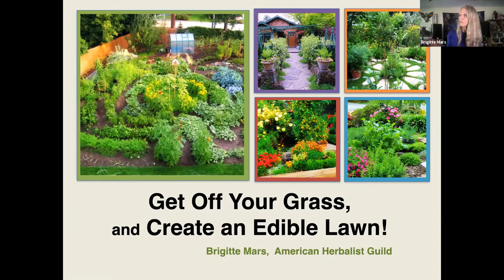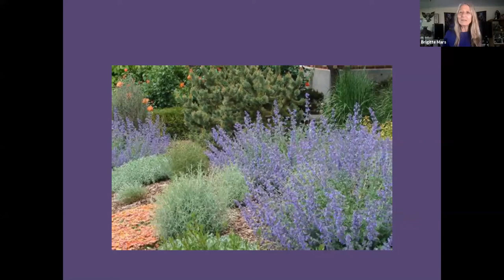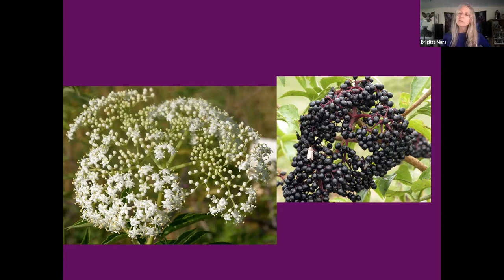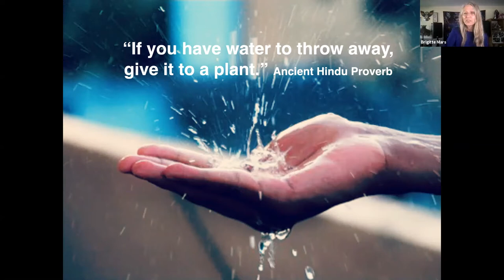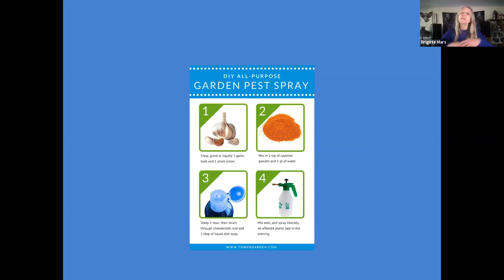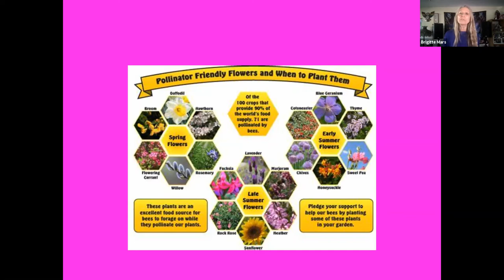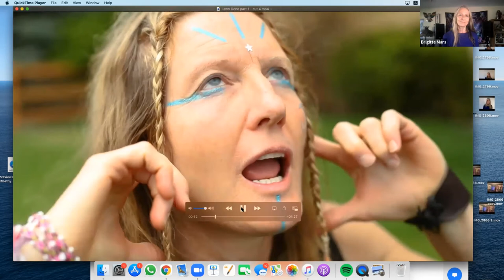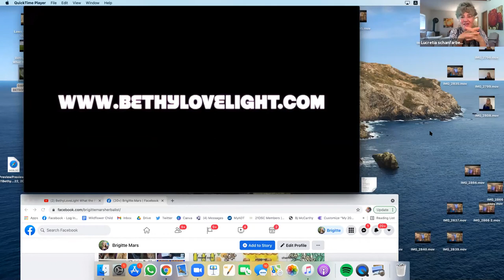Gabbing about Get Off your Grass & Grow Healing Plants with Brigitte Mars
Brigitte Mars is an herbalist and nutritional consultant of Natural Health with almost fifty years of experience. She teaches Herbal Medicine at Naropa University and The School of Health Mastery in Iceland. She has taught at Omega Institute, Esalen, and The Mayo Clinic.

She blogs for the Huffington Post and is a professional member of the American Herbalist Guild. Brigitte is the author of many books and DVDs, including The Home Reference to Holistic Health and Healing, The Country Almanac of Home Remedies, The Desktop Guide to Herbal Medicine, Beauty by Nature, Addiction Free Naturally, The Sexual Herbal, Healing Herbal Teas, Rawsome!, and co-author of The HempNut Cookbook. Her DVDs include Sacred Psychoactive, Herbal Wizardry for Kids of all Ages, Natural Remedies for Childhood Ailments, Overcoming Addictions, and Natural Remedies for Emotional Health.